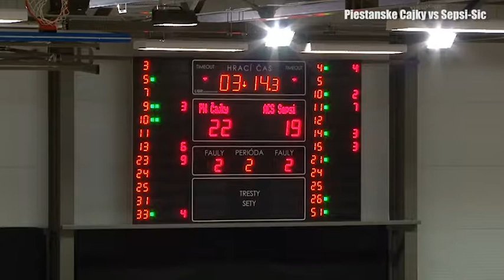Ruzica Dzankic - EurocupWomen 2017/18 - MIXTAPE